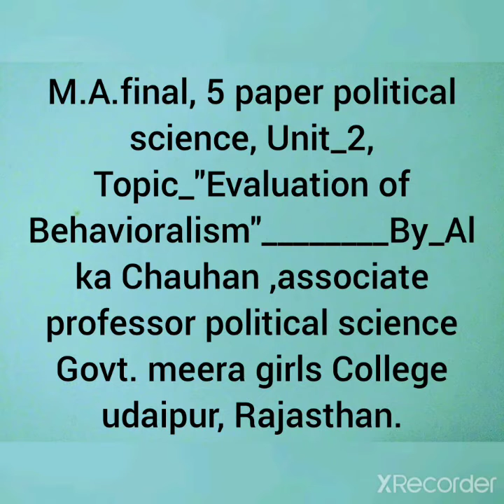August 14, 2020